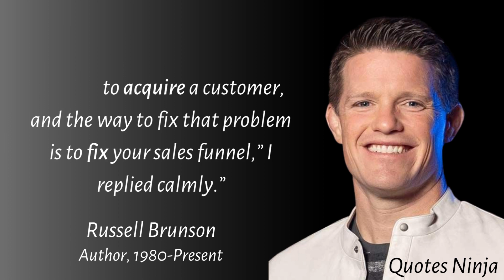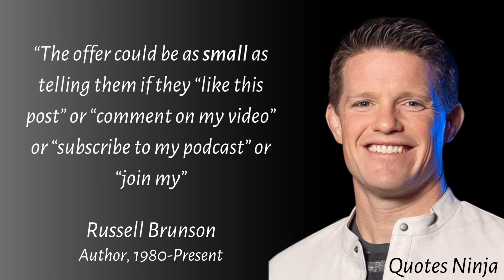Russell Brunson Quotes | Quotes Of Russell Brunson | Quotes Ninja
Founder Of Clickfunnels

This video is a quote from Russell Brunson. This quote video is made of his best quotes and we hope that these life quotes can make you think about many things in your life. Russell Brunson's quotes are definitely worth your time. Don't forget to take screenshots of the quotes you like to put together in your collection of inspirational quotes.

We hope you enjoyed Russell Brunson's quotes and our video with Russell Brunson's quotes in general, a lot of time and effort was invested in it.